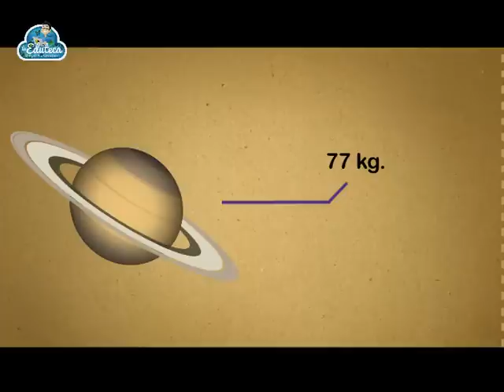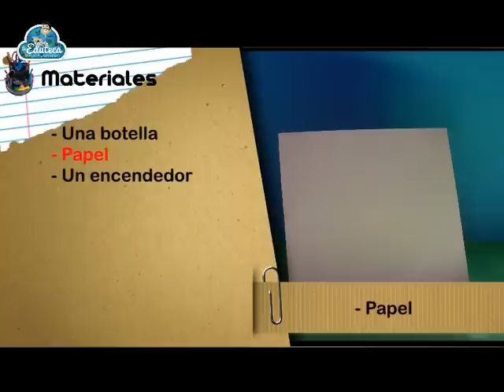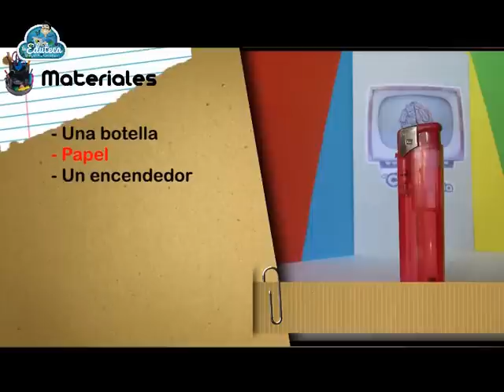EL CLUB DE LA CIENCIA | Capítulo 02 - Pesos pesados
El club de la ciencia es un espacio que se realiza dentro de "La Eduteca", donde se pretende mostrar de forma divertida y amena experimentos relacionados con el ámbito científico. Se utilizan materiales sencillos, cotidianos y que pueden servir para mostrar a los alumnos que la ciencia es divertida y al mismo tiempo mágica.

En este segundo capítulo capítulo titulado "Pesos pesados" se tratan los siguientes contenidos:

- Densidad, peso y gravedad.
- Peso del humo.
- Experimento agua y aceite.